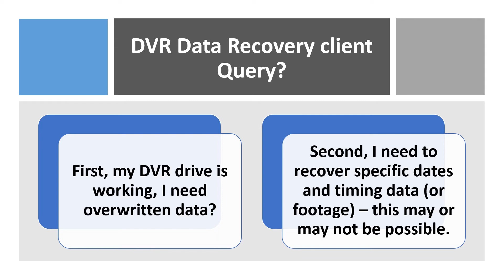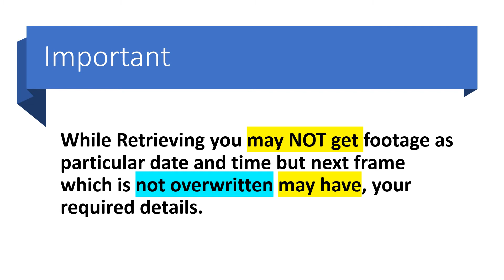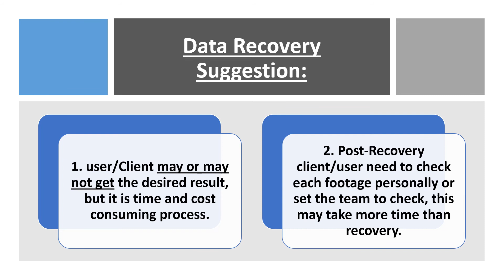Would you like to know something about DVR Overwritten data?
DVR Data Recovery client Query?
Q 1 : My DVR HDD is Working, I need the Overwritten Data ?
Q 2: I need a Particular Date and Timings data (or Footage) to be recovered?

BASIC Understanding:
DVR drive or hard disk is not like a normal data storage type drive, here data is stored in streams (not as regular data files). so it doesn't have directory or file structures. plus it overwrites when space is exhausted or over.

DVR may have camera setting as Still, No motion - wherein when there is no movement - it stops recording, in such scenario use may not get in-between un-recorded video/stream.

While Retrieving you may NOT get footage as particular date and time but next frame which is not overwritten may have, your required details.

Why Going for data recovery? Requirement is Legal or Personal.

Personal, No Problem - Just Submit the drive to any professional data recovery company.

Legal: As Responsible user/citizen do inform to legal agency first, like police or forensic department.

Before submitting do get 2-3 Copies/Images to be made on other GOOD WORKING hard drive for further/Till legal proceedings.

How Much Time it will Take for data recovery?
Approximate:
1 TB - 4-15 Days.
2 TB - 4-25 Days.

Data Recovery Suggestion:
1. user/Client may or may not get the desired result but it is time and cost consuming process.
2. Post-Recovery client/user need to check each footage personally or set the team to check, this may take more time then recovery.

Why go for DVR data Recovery?
Need such a service (it's important) and comfortable to Pay for the service although No result.
If you want to learn more about how to recover overwritten data from hard disk please

The video is showing how to recover overwritten data from hard disk valuable information but also try to cover the following subject:
-dvr data recovery tools
-dvr hard disk data recovery software

 Something I saw when I was looking for information on how to recover overwritten data from hard disk was the lack of appropriate information.
How to recover overwritten data from hard disk however is an subject that I know something about. This video for that reason should matter and of interest to you.
Our Yt channel has other similar video clips about hard drive data recovery, dvr data recovery tools and dvr hard disk data recovery software
If you were searching for more info about hard drive data recovery or dvr data recovery tools did this video aid?